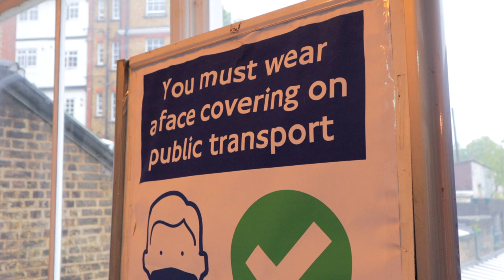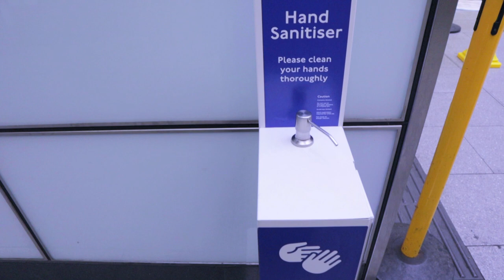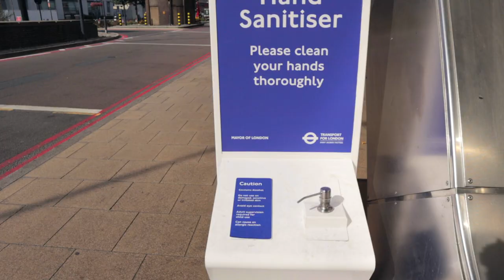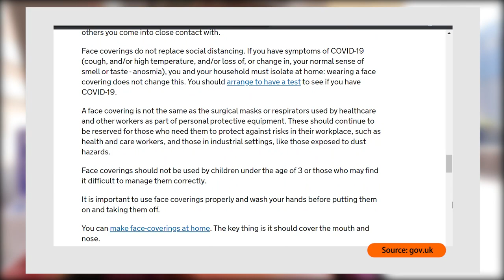PUBLIC TRANSPORT in LONDON | What Is The Tube Like Right Now?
London is slowly returning to normal following lockdowns of 2020/21. I know a lot of people want to know if the Tube is busy in rush hour and how many people are really travelling on the London Underground.

I need to get from Victoria Park in East London to Battersea in South-West London. Come with me as I take this journey on the Central Line and Victoria Line of the London Underground and take buses from Vauxhall station travelling through Nine Elms and Battersea.

I will show you how many people are riding buses, how busy tube carriages are, and discuss if it is safe to travel on public transport in central London.

Closed captions have been added to this video for accessibility and because it's very loud on board the Tubes.  Use the [CC] button to toggle captions on/off. To personalise your closed captions, use the settings cog wheel / Subtitles CC / Options to change font, colour and size.

It's free!

♦️ RESOURCES ♦️

World Health Org (WHO) - (Advice for the public re Masks)

♦️ GEAR LIST ♦️ 📷

Samsung Note 9
Canon M50

♦️ PLACES MENTIONED ♦️

Oxford Circus
Vauxhall Station
Vauxhall bus station
Embankment
Palace of Westminster (aka Houses of Parliament)

♦️ PR ENQUIRIES ♦️

Raw Deal - Gunnar Olsen
Pressure - Riot
Yellow Jello - Audio Hertz
Not Me - Silent Partner
Microchip - Jason Farnham
Simpler Times - The 126ers

♦️ IMAGES IN THIS VIDEO ♦️

All images featured in this video are copyright Roaming Required.